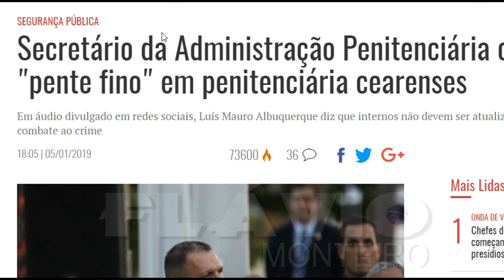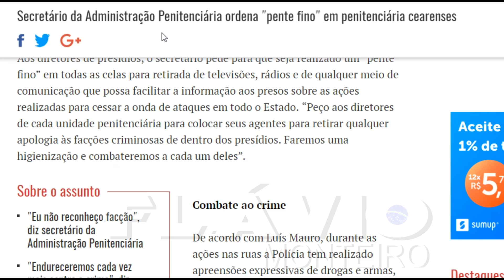CEARÁ EM PANICO! Delegado Cavalcante manda a REAL na petralhada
O número de ataques em Fortaleza (CE) e região meCeará. Os agentes de segurança locais e a Forca Nacional tem conseguido dar a resposta à onda de crimes que atingiu a capital cearense nos últimos dias.

A FNSP permanecerá no estado por até 30 dias, prazo que poderá ser prorrogado.

Além disso, a Polícia Federal e a Polícia Rodoviária Federal intensificaram suas atividades no estado e o departamento Penitenciário Nacional (Depen) tem auxiliado na identificação de infrações nas pristropolitana caiu nas primeiras 24 horas de atuação da Força Nacional de Segurança Pública, em apoio às forças policiais locais.

Os ataques, que chegaram a 45 na quinta-feira (3) e 38 no sábado (5), caíram para 23 neste domingo (6). A FNSP participa de ações de segurança desde às 19h de sábado.

Com um efetivo de 330 homens e 20 viaturas, a FNSP realiza ações de patrulhamento ostensivo, preventivo e repressivo em pontos importantes como terminais rodoviários e vias de grande circulação.

O planejamento das operações é feito pela Polícia Militar do Estado